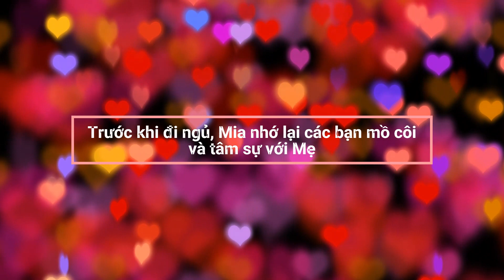YÊU THƯƠNG và TÍN THÁC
Vào ngày 5/2/2024, tức 26 Tết Giáp Thìn, Ban hợp xướng SUỐI VIỆT cùng với Đại diện của Hội Phụ Huynh Trường Âm nhạc B.A.C.H đến thăm và ủng hộ vật chất, tiền mặt cho hơn 65 trẻ mồ côi của Mái Ấm TÍN THÁC [do các soeurs Dòng Mến Thánh Giá ÁNH SÁNG, ĐÀ LẠT coi sóc].

Số tiền được quyên góp sau môt buổi hòa nhạc tại Đà Lạt vào ngày 04/2/2024. Buổi hòa nhạc mang tên YÊU THƯƠNG & TÍN THÁC do cả hai đơn vị cùng thực hiện.